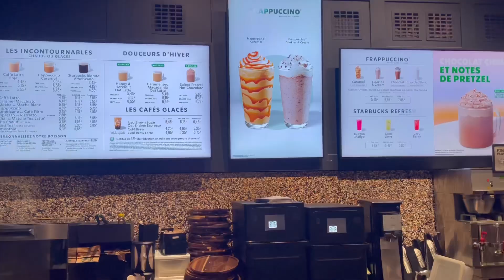감성의 끝판왕, 궁전 같은 파리 스타벅스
세계에서 가장 아름다운 스타벅스 중 하나인

프랑스 파리에 위치한 Capucines를 소개합니다

인테리어를 보면 정말 궁전이나 박물관에 온 것처럼 화려하더라구요

파리 여행 오신다면 커피 한 잔 즐기러 가보시길 추천합니다!

*Music
Bob Hart - O Christmas Tree